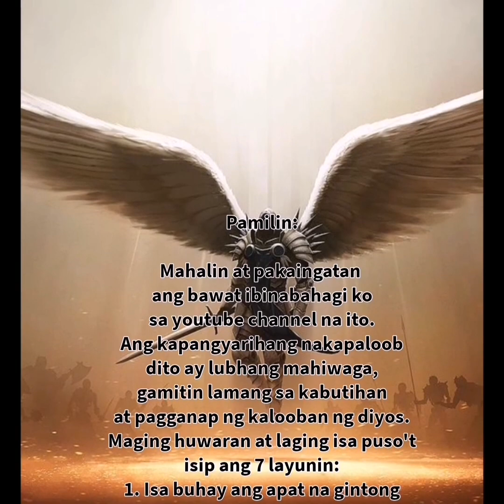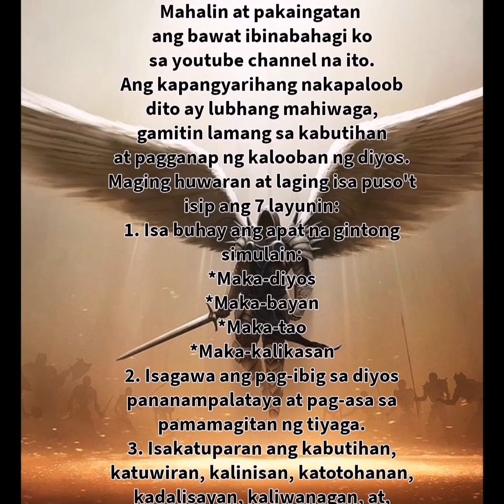Orasyon Pantuklas sa mga Mutya - Gamit ang SATOR | Pagbabahagi ni Maestro Virgo